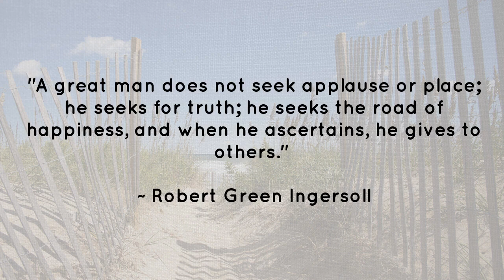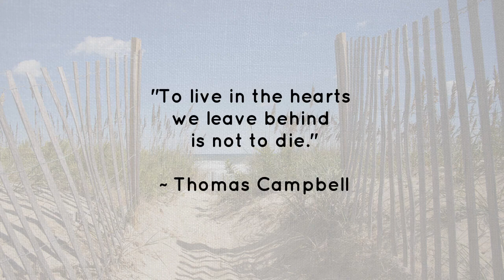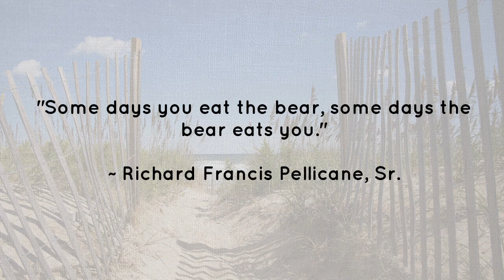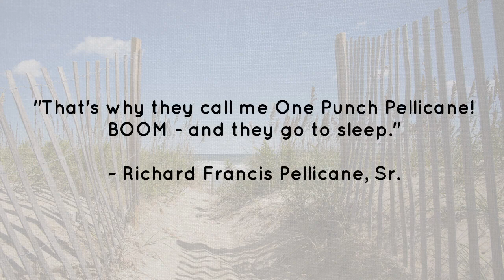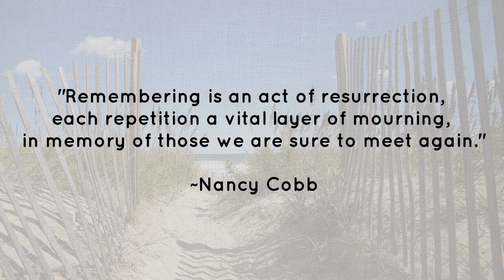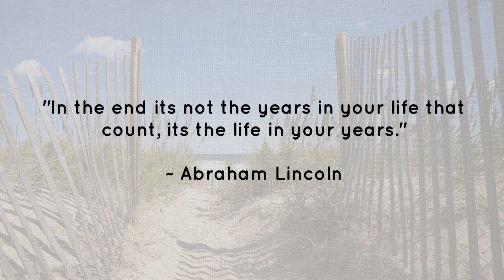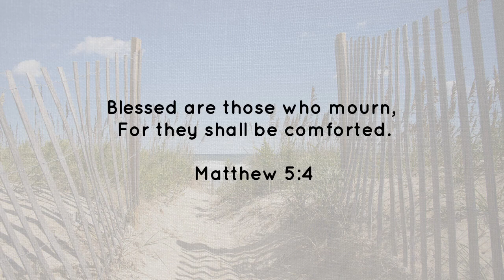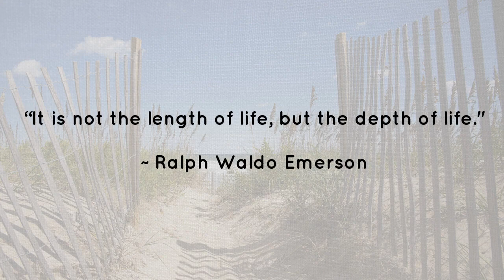Life tribute in photos to Richard Francis Pellicane, Sr., April 1, 1935 - August 13, 2023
Richard Francis Pellicane, Sr., age 88 years, of Readington Township, NJ, died peacefully on Sunday, August 13, 2023, at Sentara Princess Anne Hospital, Virginia Beach, VA, surrounded by his loving family.

Born in New Brunswick, NJ, on April Fools Day in 1935, son of the late Joseph and Josephine Markano Pellicane, Richard was raised in Metuchen and Bound Brook, NJ. He had resided for many years in Bound Brook prior to moving to Readington Township in 1973.

With a sense of humor second to none, Richard was a true entrepreneur. Along with his father, older brother Joseph Jr. and younger brother James, Richard owned and operated Pellicane Liquors in Bound Brook, NJ. After they had moved on from the liquor industry, Richard owned and operated Pellicane’s Pub in Raritan, NJ, for many years. Currently he was the Owner and President of R. Pellicane Properties, Inc., in Bound Brook.

His hard work was all to ensure he could provide for his cherished family. Joining hands in marriage with the love of his life, Nancy Ann Rumph Pellicane on October 27, 1957, the two shared sixty-two amazing years of marriage prior to her death on May 3, 2020, with Richard by her side. Their union was blessed with two children, Diane and Richard, Jr., who were the light of their father’s eyes. His love for them was only eclipsed when he earned the title of “Grandpa” and then “Great-Grandpa”, and he was always happiest when spending time with them.

Generous with everything he had, Richard had many hobbies ranging from small-game hunting to fishing. He enjoyed being on the water as well as driving fast cars and motorcycles. His “testing” of his Kawasaki motorcycle engines are the source of many hilarious stories and a few gray hairs for anyone who saw how fast he was able to get them to travel. He also enjoyed skeet shooting and spending time at the beach in Manasquan, NJ, where time with family-along with a shot of VO and a Budweiser-was the source of many amazing memories.

Though his passing came suddenly, his legacy of making the best of any situation, holding onto faith, and being there for others will live on through the entirety of his family and friends.

Surviving is his son and daughter-in-law, Richard F. Pellicane, Jr. and Kimberly; his daughter and son-in-law, Diane and Dennis McKearney; his brother, Joseph Pellicane, Jr.; his brother and sister-in-law, James Pellicane, Sr. and Barbara; his sister-in-law, Doris Zielinski; his grandchildren, Christine & Christopher, Erica & Jay, Timothy, Cole & Kate, and Cassidy; his great grandsons, Evan and Austin; several extended family members; and many dear friends.

Richard will lie in repose on Saturday, August 19, 2023, from 10:00-11:00 a.m., in the Chapel of Wright & Ford Family Funeral Home and Cremation Services, 38 State Highway 31, Flemington, NJ.

A Life Celebration service will take place at 11:00 a.m., at the funeral home, and to which all are welcome.

Entombment with military honors will follow the service at St. Magdalen Mausoleum, 94 North Main Street, Flemington, NJ, and again, all are welcome.

You are encouraged to visit Richard’s permanent life celebration to light a candle of hope, leave messages of condolence, share words of comfort and recollection, and post photographs of his life.

In lieu of flowers, contributions in his honor may be made to the Hunterdon Cancer Center via the Hunterdon Medical Center Cancer Foundation, 9100 Wescott Drive, Suite 202, Flemington, NJ 08822, or online by clicking HERE.